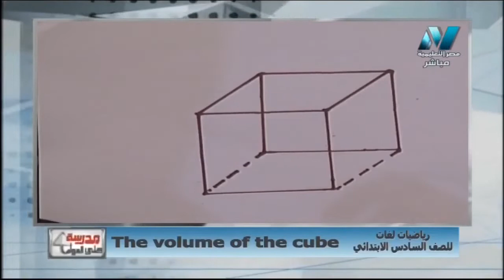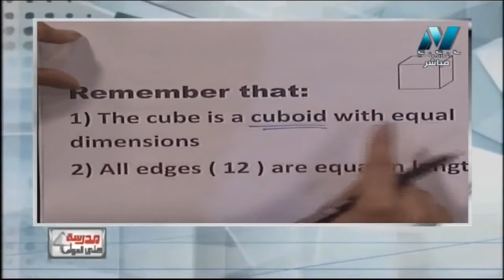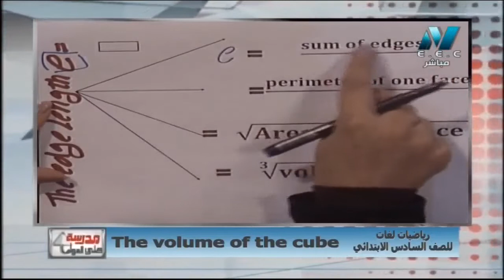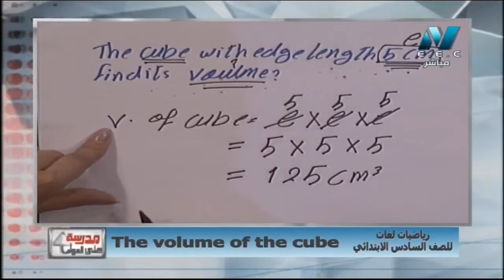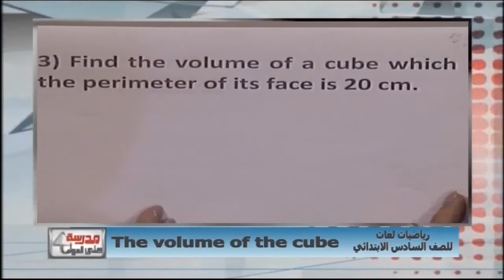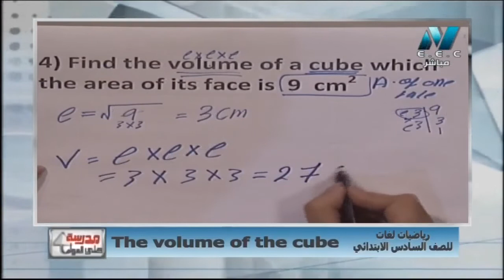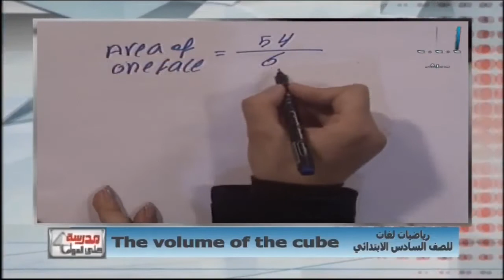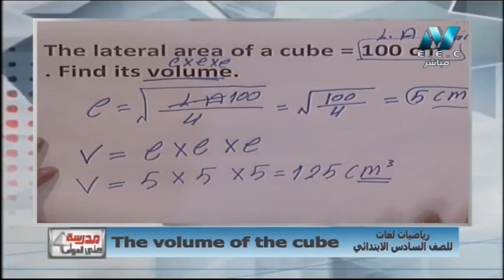رياضة لغات 6 ابتدائي حلقة 8 ( The Volume of the cube ) أ رغدة الزملي 09-11-2018